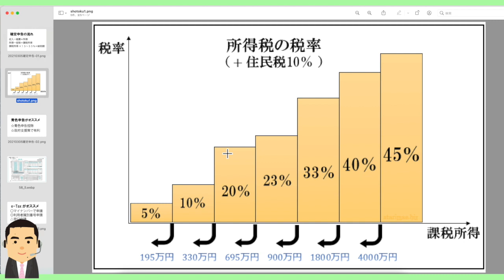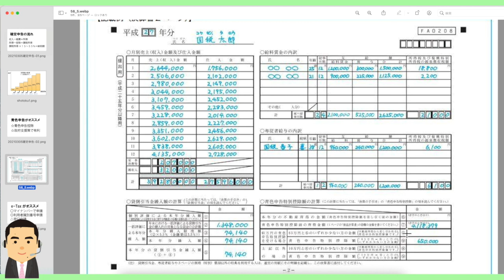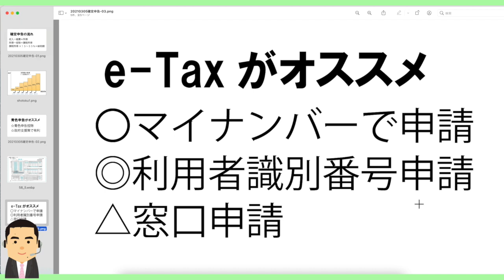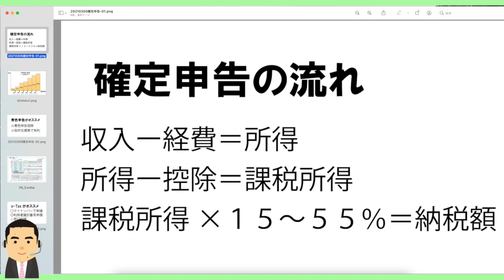超初心者向け【確定申告解説】個人事業主１年目の方の為の超基本！用語解説（収入・経費・所得・控除・課税所得・累進課税・税率・納税額）、青色申告のススメ、e-Taxなどなど、確定申告18年目桑田真似解説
所得＝収入ー経費

【住民税非課税世帯基準所得計算】
世帯の合計所得≦３５万+１０万＝４５万円・・・１人世帯
世帯の合計所得≦３５万×（自分を含めた世帯内の人数）+１０万+２１万・・・２人以上世帯

事業主の合計所得＝売上（収入）ー経費ー青色申告控除（１０万or５５万or６５万）

アルバイト・会社員の合計所得＝給与ー給与所得控除（５５万～）

【オススメ英語動画】
実質小卒？が勉強なしで話せるようになった英会話の上達と発音のコツ。
Yu Darvish

ウィル・スミスと手巻き寿司を作りながらゆるトーク！こんな気さくなハリウッドスターいる？？

桑田真似（くわた　ますに）
　１９７８年４月２８日生
　１７１ｃｍ、６６ｋｇ、兵庫県出身
【資格】

【経歴】
2001年　関西学院大学商学部経営コース卒
2002年　大阪学院大学会計課奉職
2003年　日本語教師活動（ニュージーランド・豪州）
2004年　NSC東京１０期卒
2008年　School Creative演技コース修了（カナダ）
2010年　ISSビジネスディプロマコース修了（カナダ）
2010年　TOEICテスト990取得
2012年　桑田真澄氏に婚姻届の証人欄にサインをもらう。
2013年　世界５０カ国遠征の旅に出る。
2014年　読売ジャイアンツ納会 余興登板
2015年　翻訳、講演会活動開始
2019年　宅地建物取引士試験合格